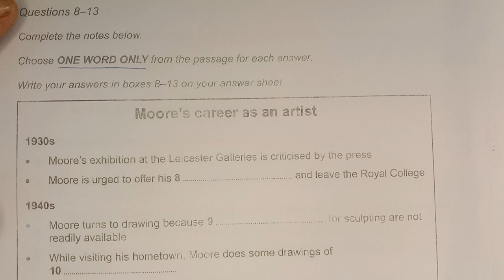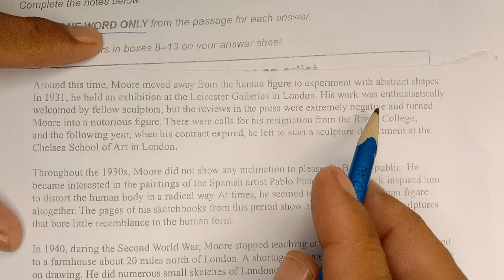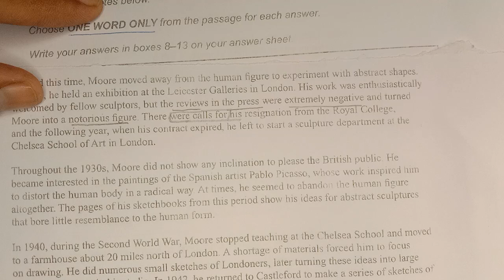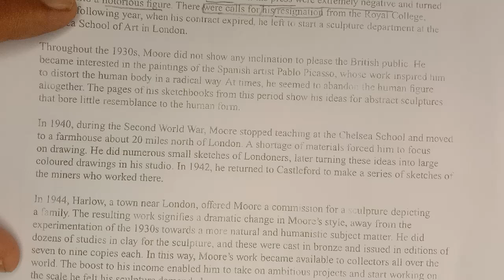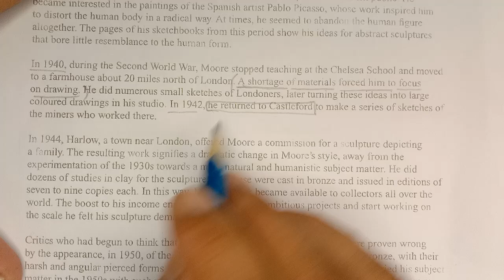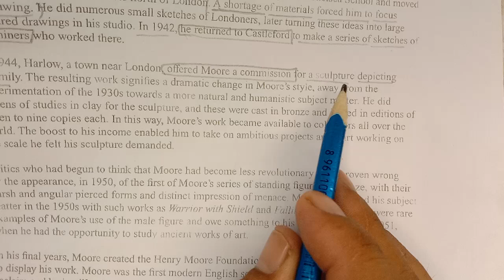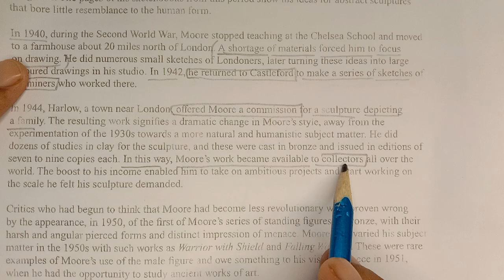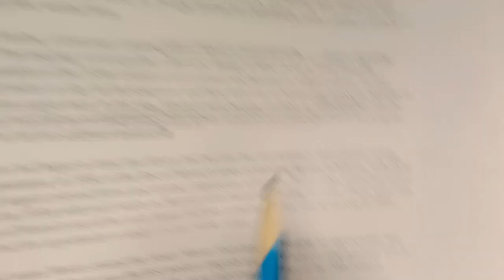IELTS READING COMPLETING NOTES | TIPS AND TRICKS | READING SOLUTION